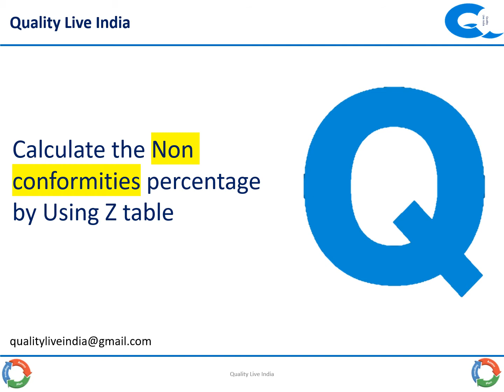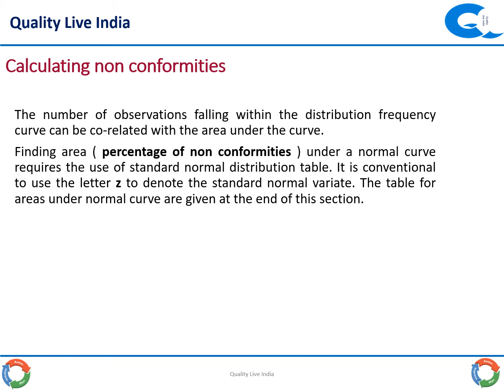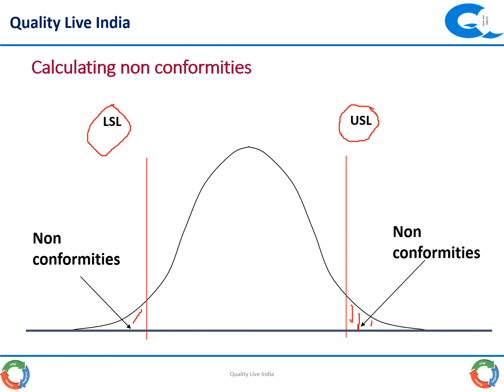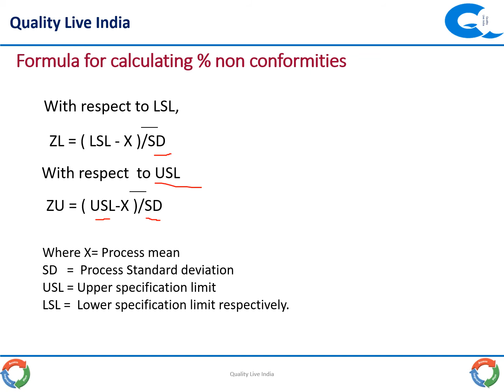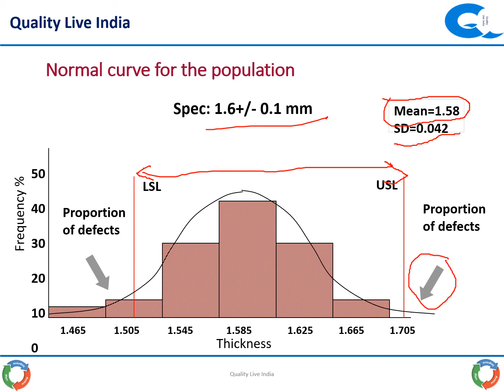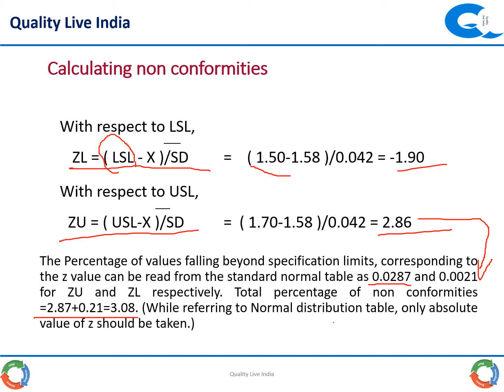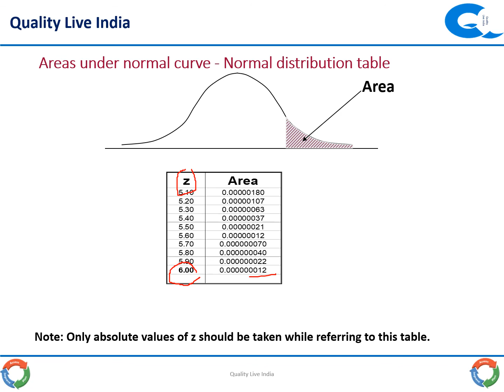Quality live India Nonconformity % calculation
easy to understand the calculation of nonconformity percentage